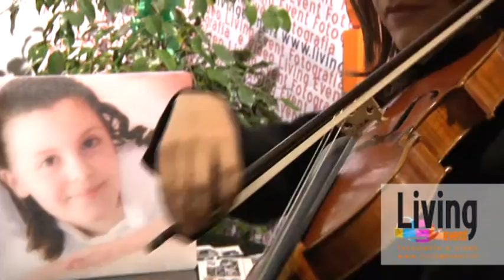Musicisti cerimonia | Living Event